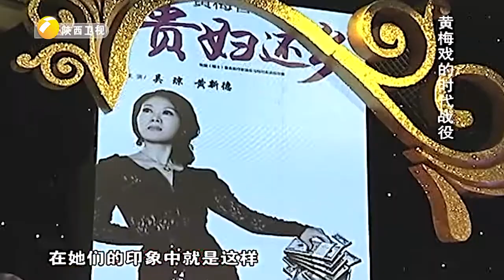音乐剧《贵妇还乡》:一场关于黄梅戏的时代战役【文话中国】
► 节目介绍： 文话中国 马东带你揭秘中国文化！